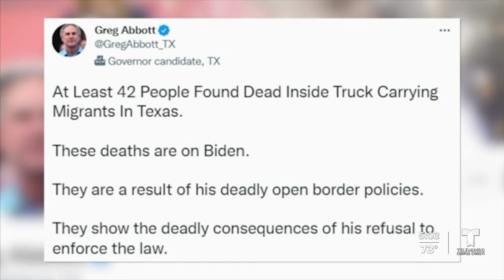Mas de 50 migrantes mueren tras ser enjaulados en un tráiler en San Antonio